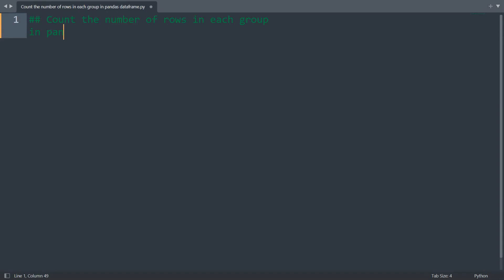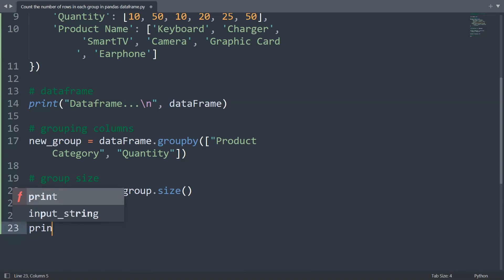Count the number of rows in each group in pandas dataframe | Python Data Engineering | Data Science